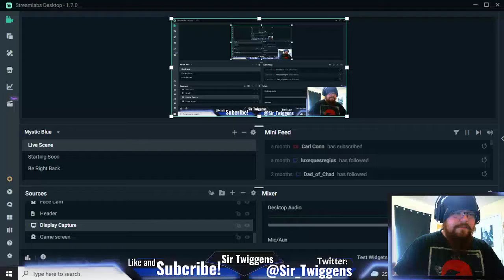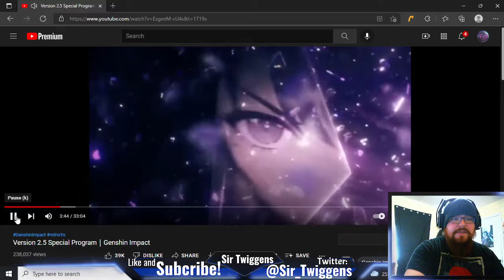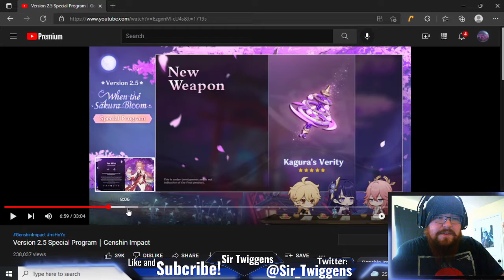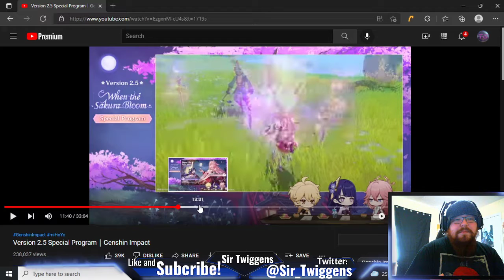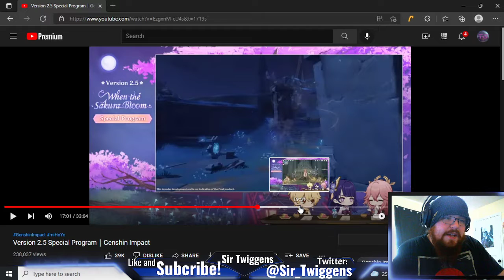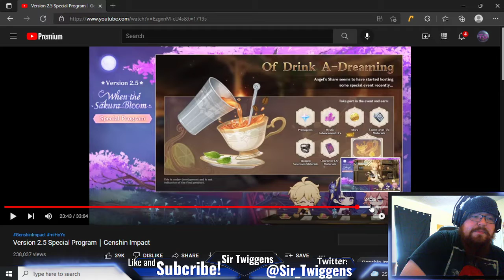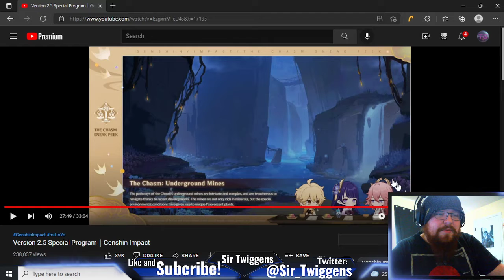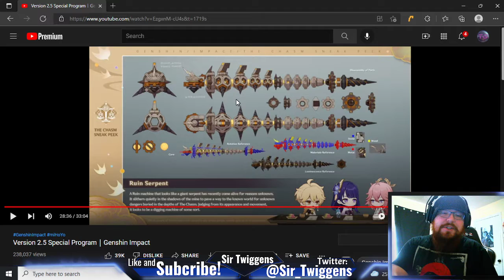Genshin Impact 2.5 reactions! New Boss Battle, Yae Miko and The Chasm preview for 2.6!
My reactions to the Genshin Impact 2.5 stream! We saw a new boss battle with Raiden Shogun, Yae Miko gameplay and a glimpse into The Chasm which will be in version 2.6.